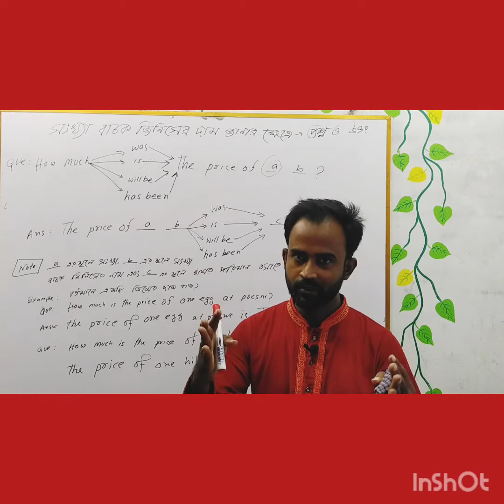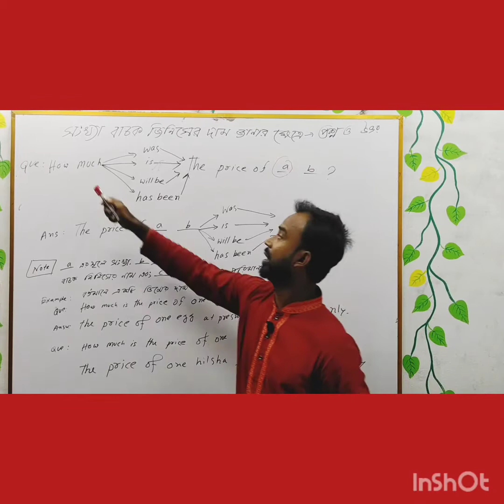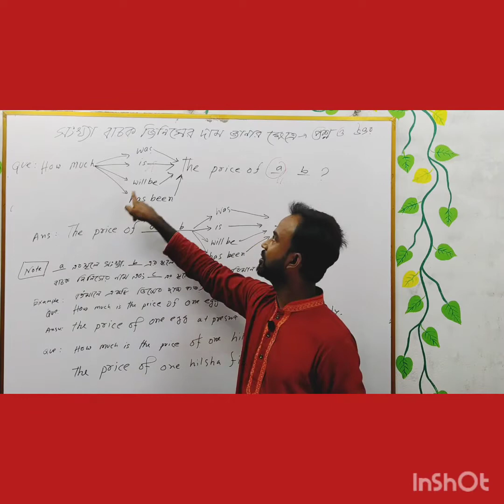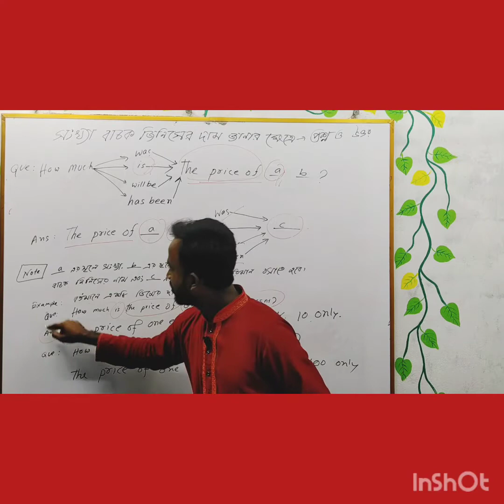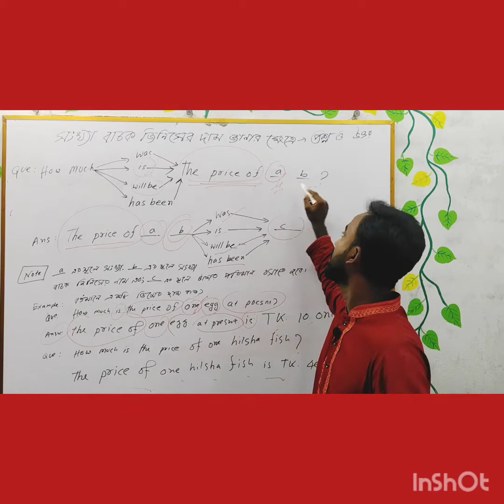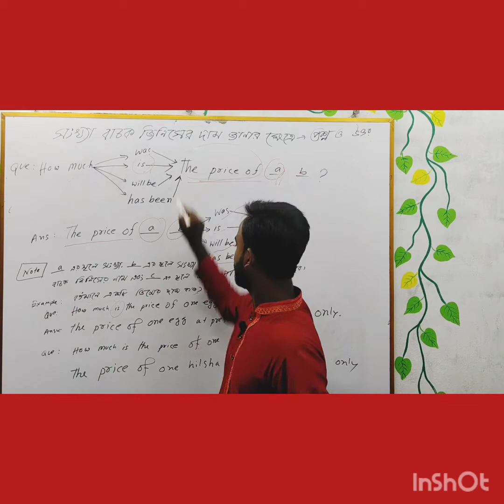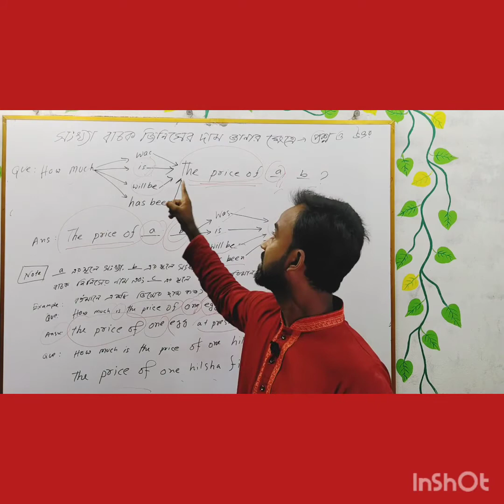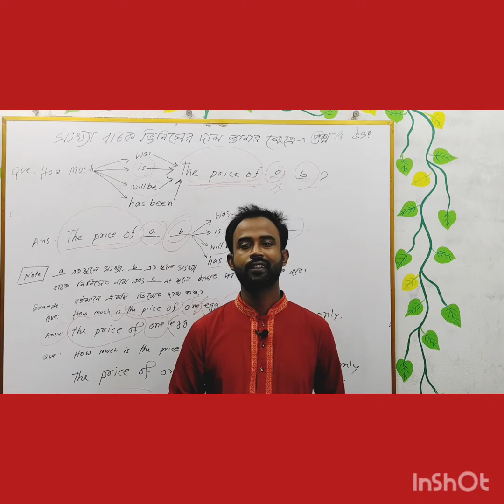চমৎকার ভাবে তুলে ধরা হয়েছে সংখ্যা বাচক জিনিসের দাম জানার ক্ষেএে কিভাবে Question and answer করতে হয়।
আমরা প্রতিনিয়ত বাজারে গিয়ে বিভিন্ন পন্য কেনার জন্য পন্যর দাম নিয়ে বিক্রেতার সাথে দরকষা কষি করি আর এই ধরনের দরকষা কষি  English conversation জা কিভাবে Questions and answers  মাধ্যমে
করা যায় তা এই vedio class er মাধ্যমে তুলে ধরা হয়েছে।আসা করি ভাল লাগবে।